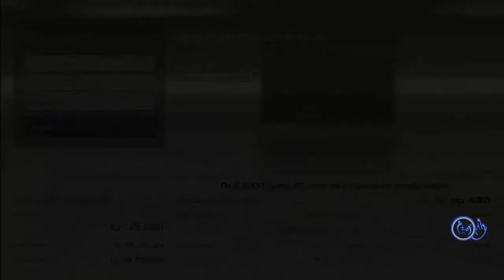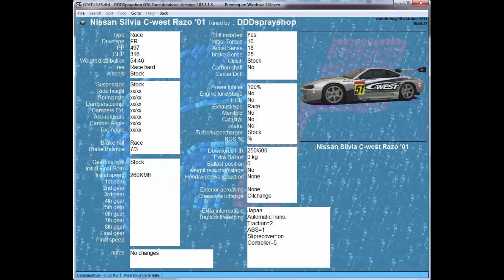Gran Turismo 6 Season events 16th october A Spec Intermediate 500pp Racecar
Gran Turismo 6 Season Event 16th Oct.2014 Intermediate 500pp Racecar
I used the Nissan Silvia C-west Razo.
The car sounds slow, but is not.
Nice handling, just be carefull.
The race is good enough that you can avoid mistakes easy.

Tags.
Gran Turismo,
GT6,
GT6 gameplay,
GT6 playstation 3,
Playstation,
Playstation 3,
Playstation 3 computer,
PS3,
Gameplay,
videogame,
Season Event,